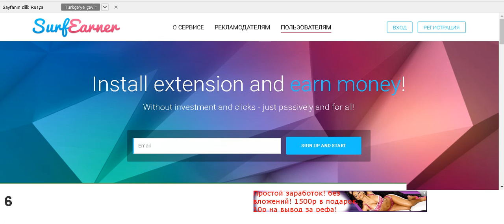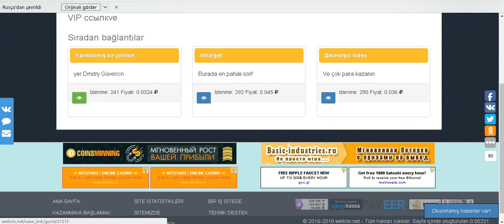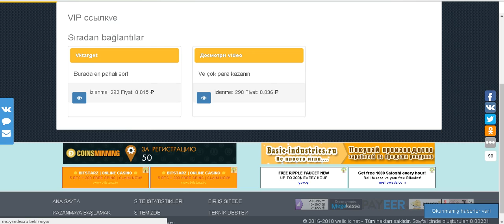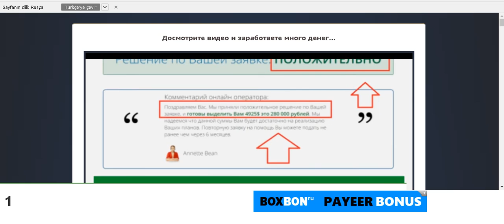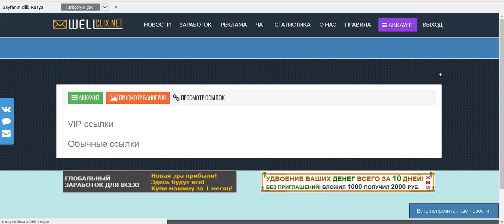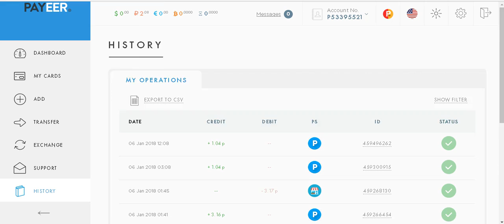ruble kazandıran site ödeme kanıtlı